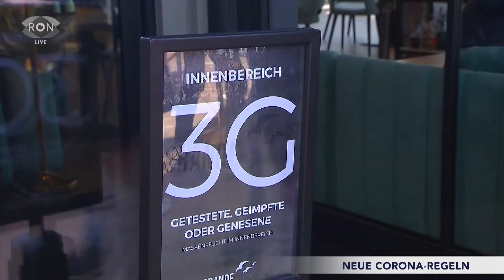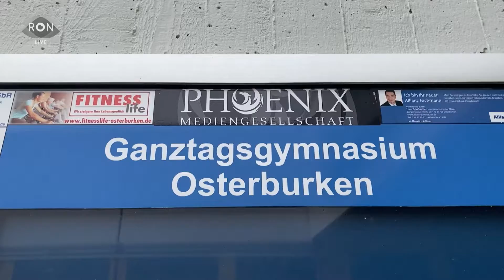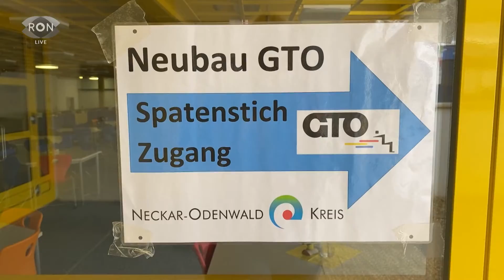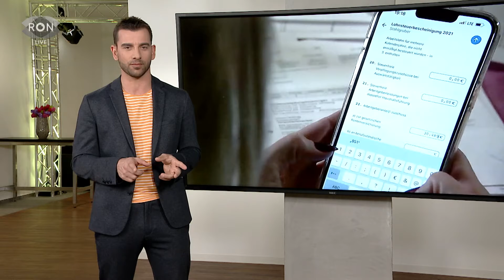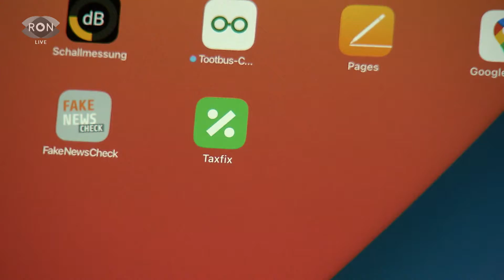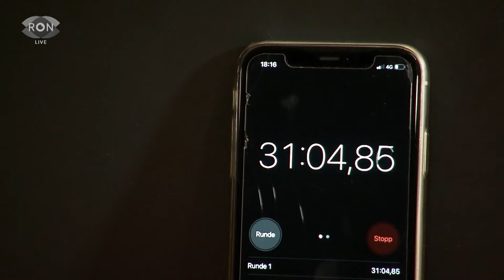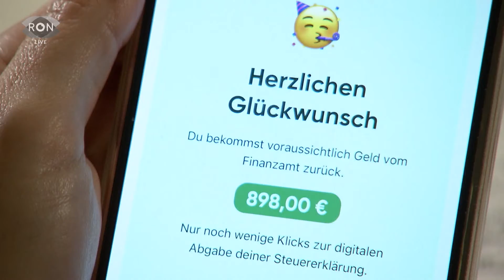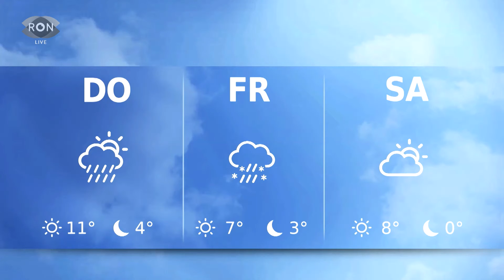| RON TV | LIVE-Sendung vom 29.03.2022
Es ist entschieden - den Zuschlag für die Landesgartenschau 2027 bekommt Neustadt an der Weinstraße. Außerdem soll der Wurstmarkt in Bad Dürkheim im September, nach zwei Jahren Pandemie-Pause, wieder stattfinden. Und der neue Trainer der Adler Mannheim hat klare Ziele vor Augen.